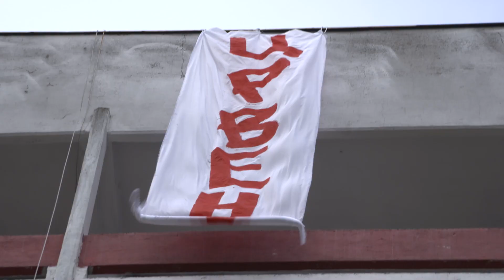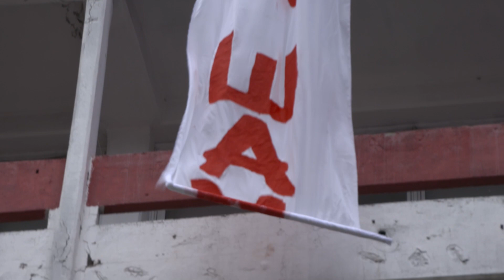Zvezdan Zvezdanić poručuje: Crvena zvezda šampion